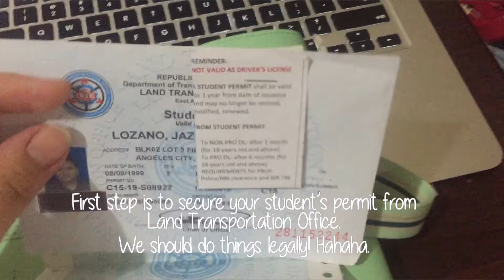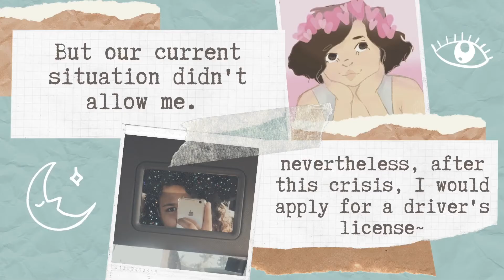Jaz Tries to Drive ~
i survived!

STAN DAY6